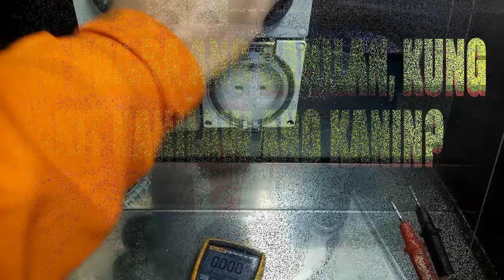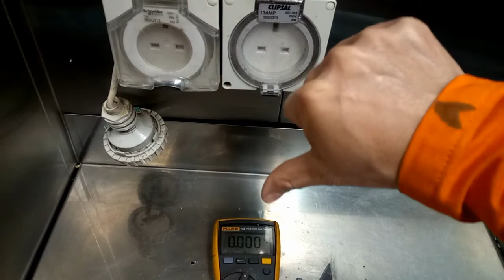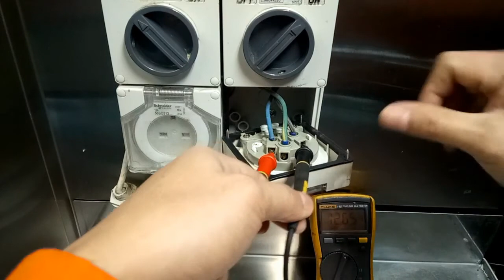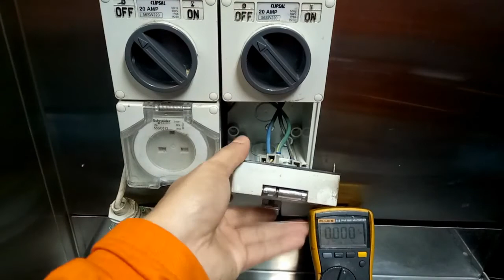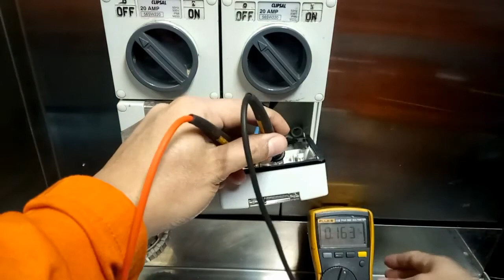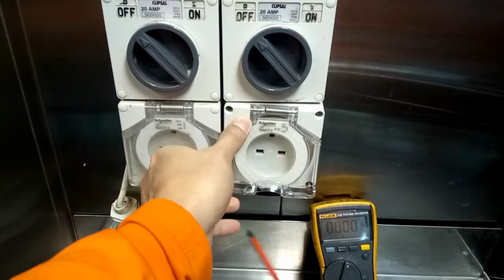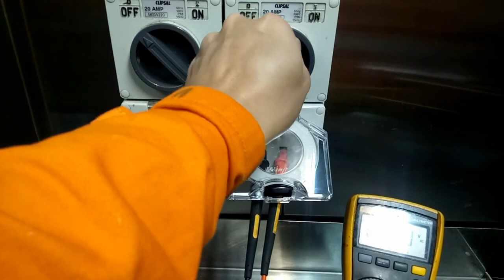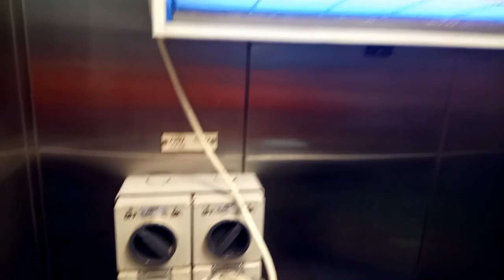Socket for Rice Cooker Issue